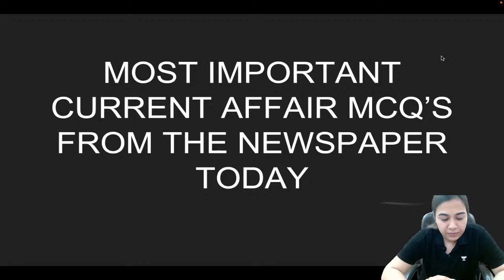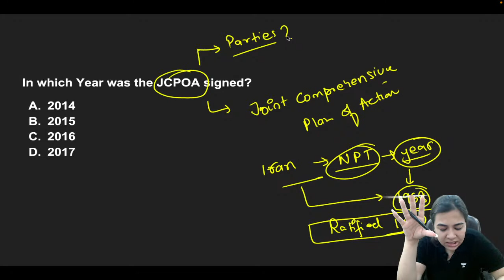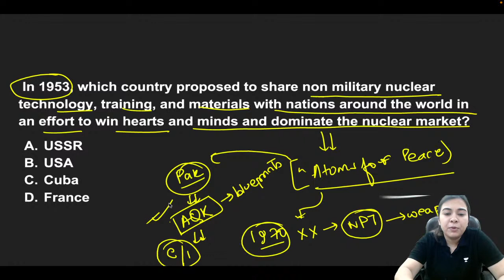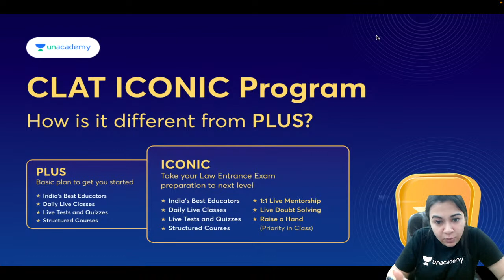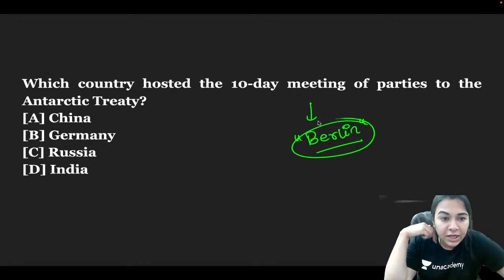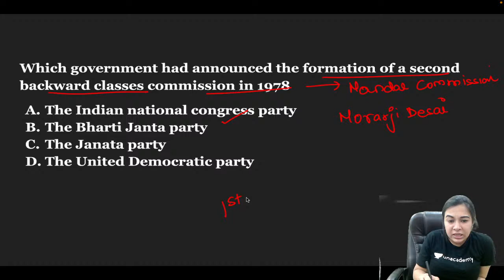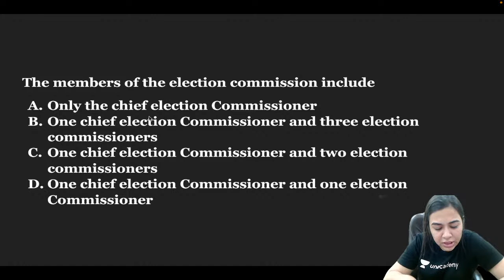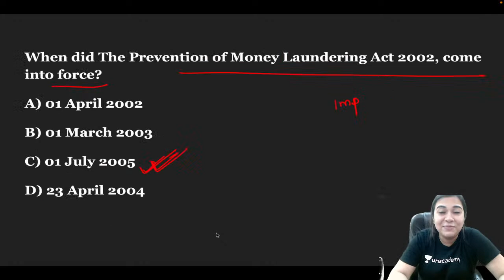Practice series: Daily Practice from the Newspapers | CLAT 2023 2024 | Rabia Zarah Khan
In this session, Educator Rabia Zarah Khan will be discussing Practice series: Daily Practice from the Newspapers

Call Rabia Zarah Khan's team on  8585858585 and take your CLAT Preparations to the next level.

➤ About the Educator:  Rabia Khan is a GK & Current Affairs educator for Law entrance exams. She has previosuly worked with Gradeup, Chanakya IAS Academy & Byju's.

You can enroll to Unacademy Subscription and get the following benefits:
1. Learn from your favourite teacher
2. Dedicated DOUBT sessions
3. One Subscription, Unlimited Access to Live Online Classes and Videos
4. Real-time interaction with best-in-class teachers
5. You can ask doubts in live online classes
6. Limited students in each Class
7. Download the videos & watch them offline